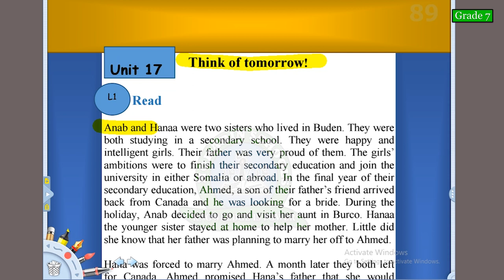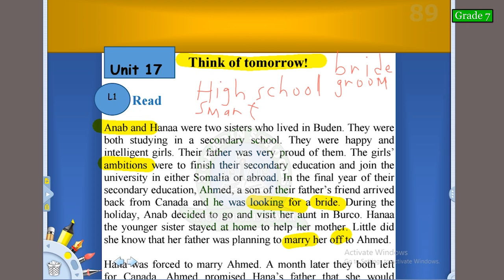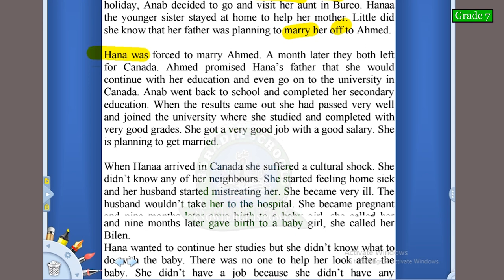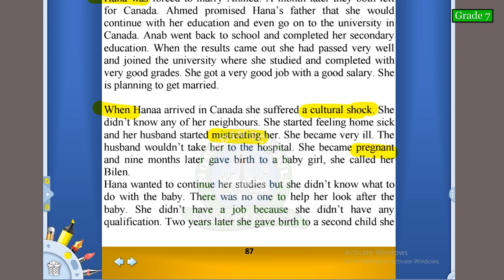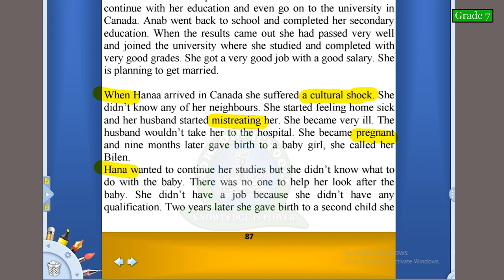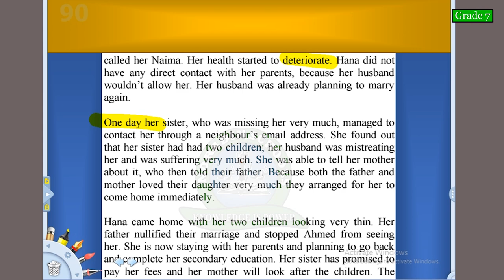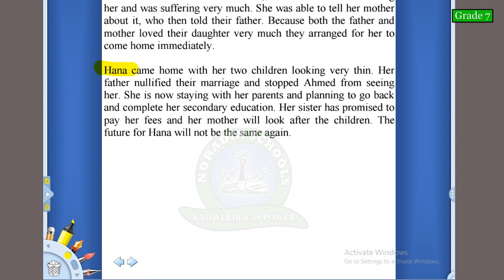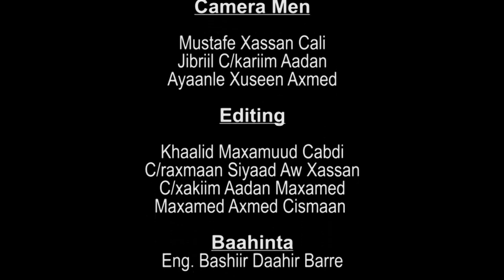GRADE 7 ENGLISH 19 04 2020